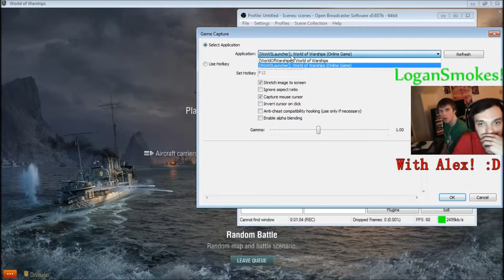War of Warships! Ep.8 SECRET FOOTAGE FT.ALEX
This is TOP SECRET GAMEPLAY.
PRVATE WATCH AT VIEWERS PLEASURE.
UN-SEEN FOOTAGE UNTIL NOW! FT. ALEX